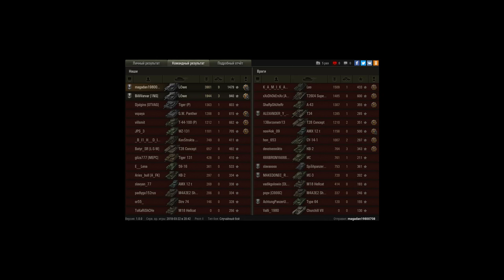Löwe, «Костолом»; «Заговорённый»; «Стальная cтена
Игрок: magadan19800708 [1NS]
Löwe, «Костолом»; «Заговорённый»; «Стальная cтена»; «Дуэлянт»; Медаль Рэдли-Уолтерса; «Основной калибр»; «Воин»; «Решающий вклад»; «Братья по оружию»; «Огонь на поражение»; Знак классности «Мастер»

Победа!
 Бой: Штиль,
 Техника: Löwe,
 Опыт за бой: 2 663 ,
 Опыт экипажу: 3 994,
 Кредиты за бой: 128 732,
 Доход за бой: 96 388,
 WN8: 9 058,  EFF: 4 221,

Награды и Достижения:
 «Костолом»; «Заговорённый»; «Стальная cтена»; «Дуэлянт»; Медаль Рэдли-Уолтерса; «Основной калибр»; «Воин»; «Решающий вклад»; «Братья по оружию»; «Огонь на поражение»; Знак классности «Мастер»